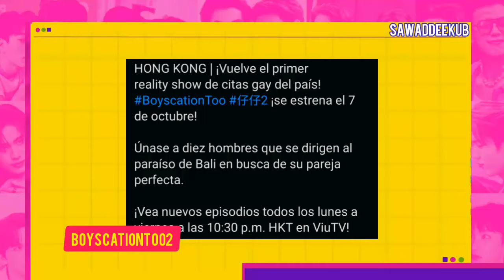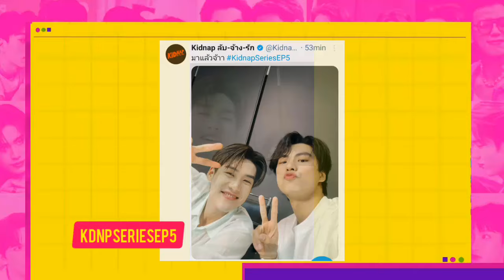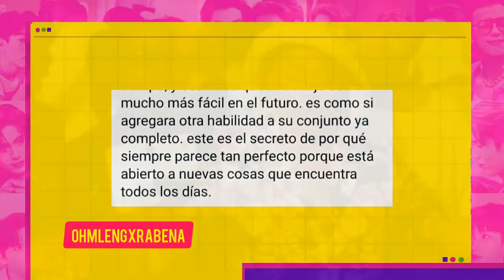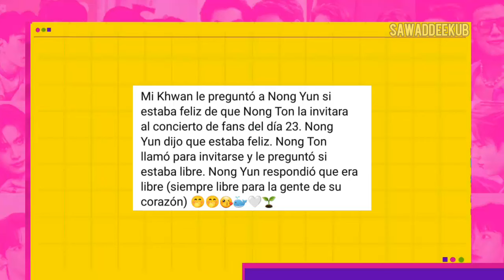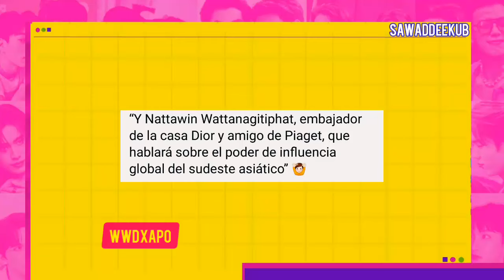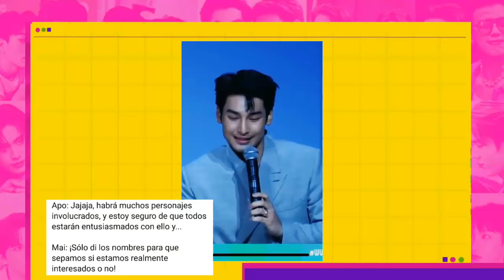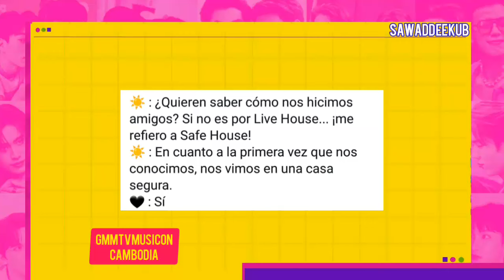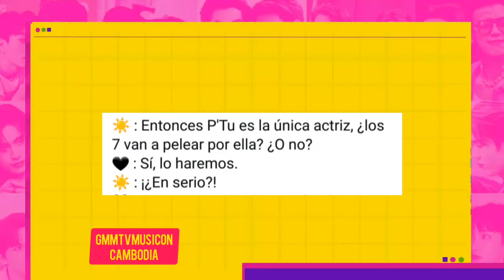REVELA|ESTOY ENAMORADO DE EL"|VUELVEN COMO PAREJA/SU NOVIO|GMMTV2025|PERTHGEM|LOS OSCARS|SU RELACION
Offroad habla de su vinculo  con  Daou  y xuan  aceptado  se siente en  este momento. Billkin  sorprende con la nominacion  a los oscars con su pelicula en solitario. BibleJes causan furor en  Singapour. OhmLeng se sinceran  en  entrevista sobre sus dificultades y el amor que sienten  por el otro. Yoon habla un poco  del  FM de su novio  y que hara dentro de este y mas